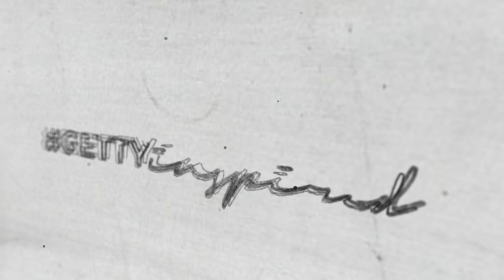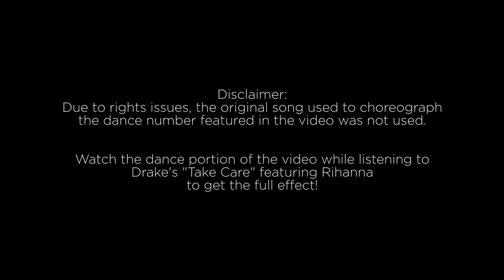GettyInspired | Dancers Reina Hidalgo & Asiel Hardison Get Inspired by Open Air at the Getty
Get GettyInspired with Reina Hidalgo and Asiel Hardison, two extraordinary dancers whose passion and creativity know no bounds. We’ll learn about their unique choreography collaboration, a fusion of talent and vision that results in breathtaking performances. Join us on this inspiring journey and see how Reina and Asiel redefine the art of dance through their innovative choreography.

Reina has been dancing her entire life. From performing arts schools to the competitive dance world, she was always the kid dancing at parties. You may recognize her from media like Dancing With The Stars and Encanto. Asiel also grew up dancing, being a part of multiple dance companies and choreographing pieces by the time he was 14. They could say they just started, but their entire childhoods led them to this moment. When the two visited the Getty in 2015, they found themselves so inspired by the space, the greenery, and the open air.

Join us for more GettyInspired segments, where artists and guests explore the Getty in search of inspiration for their own craft. In search of your own inspiration? Visit our beautiful locations in Brentwood and Malibu to see one of the most extensive collections of art and antiquities.

GettyInspired—A world of inspiration. Created by you.